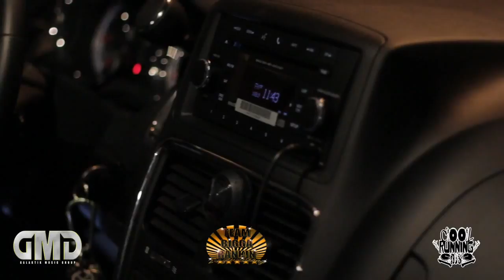SLYME TYME "WEEKEND" VOLG 1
GALAKTIK MUSIC GROUP, TEAM BIGGA RANKIN, THE DOUGHMAN ENT AND COOL RUNNING DJS PRESENT THE WEEKEND PROMO TOUR STARRING SLYME TYME DRIECTED AND EDITED BY HUSTLEHOLICS. JOIN SLYZZLE ABD DJ BIGG V AS THEY TAKE OVER THE DELTA!